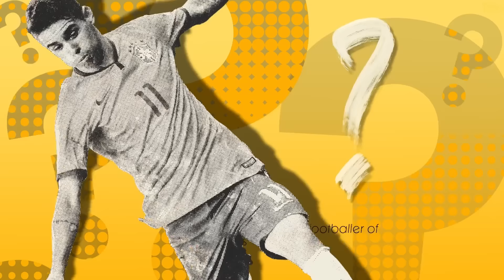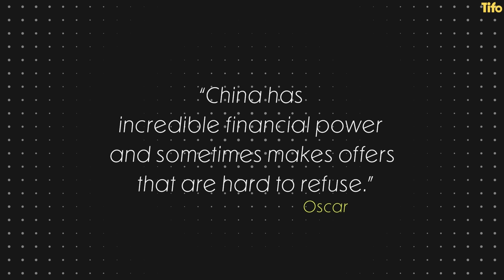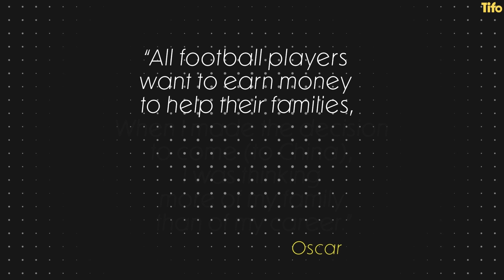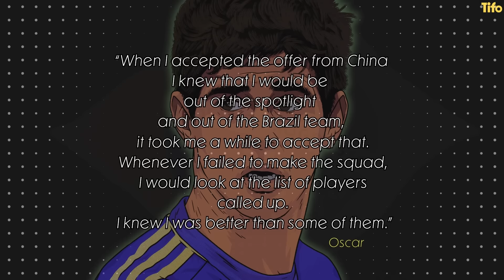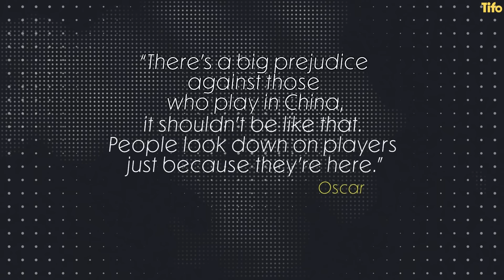What happened to Oscar?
Oscar was a star for Chelsea and Brazil, he left European football for good in 2016, aged 25, and then headed for China during the peak of his career, and never returned.

So, what did happen to Oscar?

Jack Lang and Peter Rutzler write. Craig Silcock illustrates.